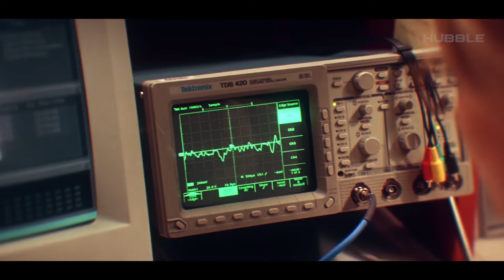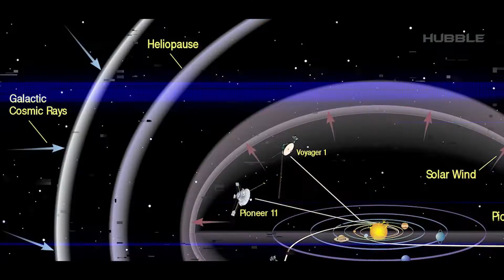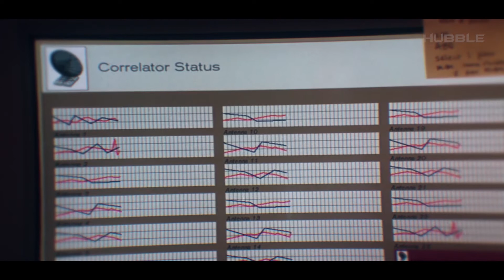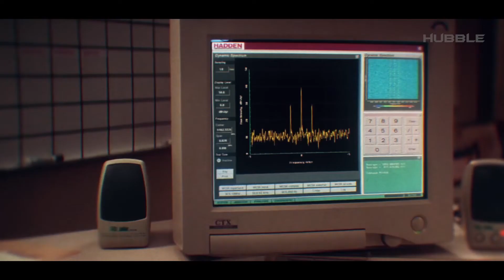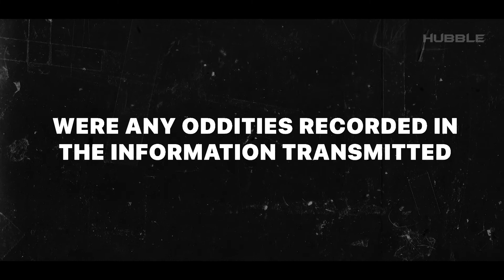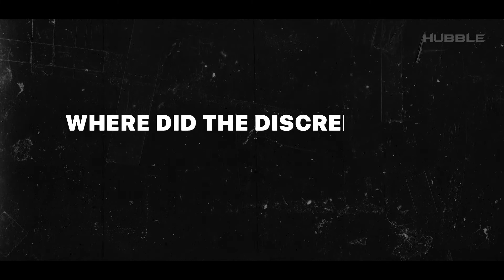Voyager Detected Strange Radio Signal! Something Terrible Happened in space. What Did It Find?